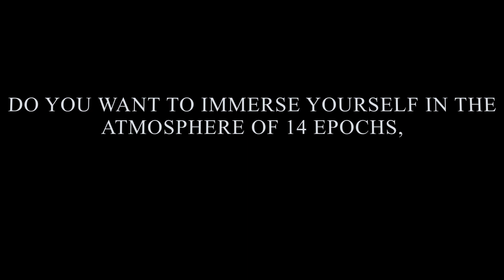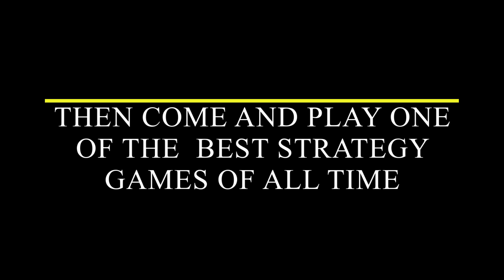EMPIRE EARTH - Let's play!